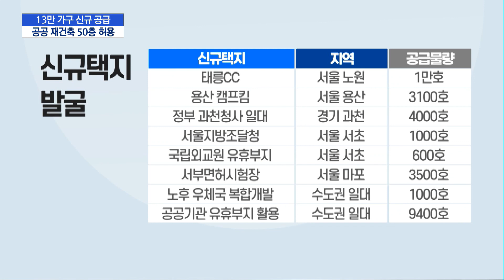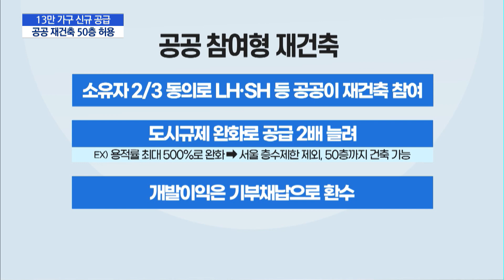서울 권역에 13만가구 신규공급…공공재건축시 50층 허용 / 머니투데이방송 (뉴스)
08/04 MTN 핫라인 5

정부가 집값 안정을 위해 서울을 중심으로 수도권에 26만3000가구 이상의 주택을 추가로 공급합니다. 이 가운데 13만2000가구는 새롭게 공급되는 물량입니다. 특히 공공참여형 재건축의 경우 용적률 상향을 통해 50층 재건축도 허용됩니다. 염현석 기자입니다.